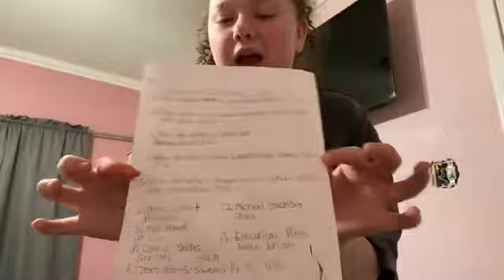MY CHRISTMAS/WISH LIST WHAT I WANT FOR CHRISTMAS!! *Christmas edition*